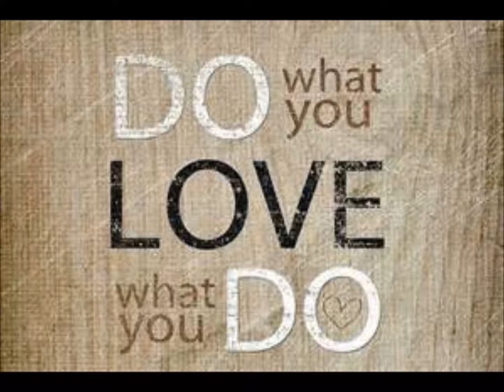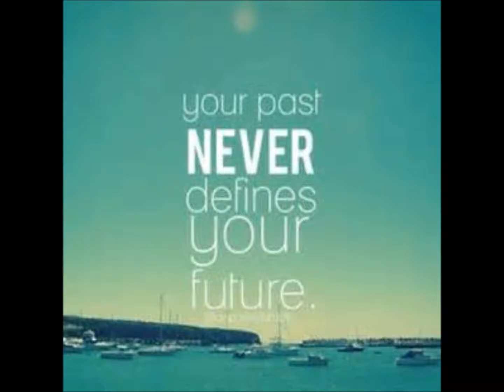Diva Thoughts - Share it Forward with music by Lindsey Webster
Share It Forward
I AM GOD’S LOVE IN EXPRESSION.

A spirit of giving is one of God’s greatest gifts for it is God’s spirit of love expressing through me. I express my gratitude for my own blessings by “paying” my blessings forward.

I share love and positive thoughts with a gentle touch, an encouraging smile. I give love freely as opportunities present themselves. I speak words of life and healing to everyone I meet. I may not know their individual need, but Spirit does.

Freely and without hesitation, I offer myself as a vessel through which God blesses others. I am grateful for each opportunity God gives me to be God’s love in expression. Through paying my blessings forward, I am abundantly blessed in return.